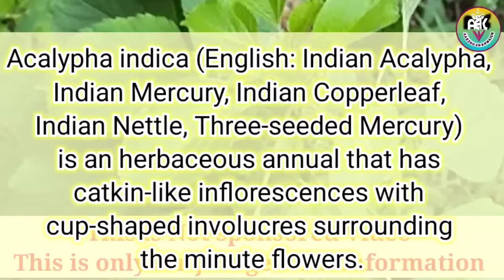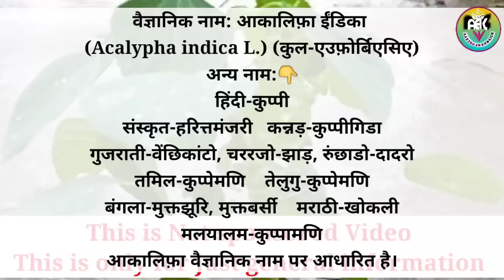Acalypha indica plant in hindi | खोखली का पौधा कैसा होता है| खोकली का पौधा कहां मिलेगा खोकली कुप्पी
Acalypha indica plant in hindi | खोकली का पौधा कैसा होता है | खोकली का पौधा कहां मिलेगा
HERBALISM भारतीय Copperleaf भारतीय acalypha कुप्पी कुप्पामेनी कुप्पमेनी हरिता-मंजरी कुप्पुजिदा मुक्ता जुरी सबता वानची कांटो दादादानो
 Acalypha indica लिविंग प्लांट

ABOUT
MY youtubechannel